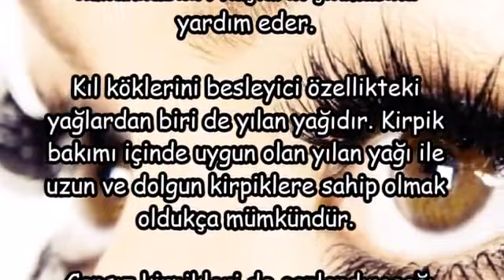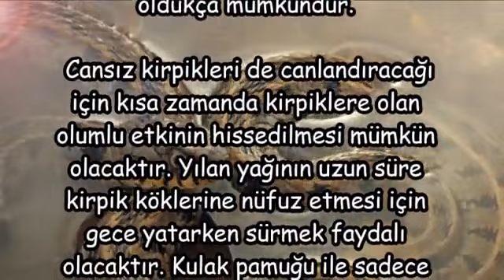YILAN YAĞI KAŞ ÇIKARIR MI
YILAN YAĞI KAŞ ÇIKARIR MI,Yılan Yağı,yılan yağı kaşa sürülürmü,yılan yağı kaş çıkarır mı,yılan yağının zararları,yılan yağı kirpiklere sürülür mü,kaş çıkartan krem,kaş çıkartan ürünler,hint yağı kaş çıkarır mı,badem yağı kaş çıkarır mı,